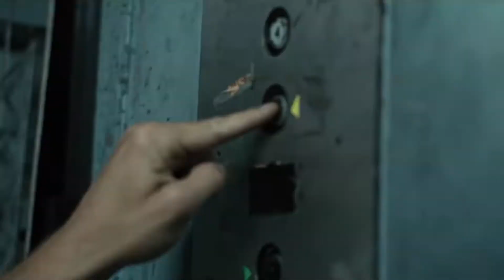Elevven & JES - Heartbeat Tonight (Camron Prince Remix)